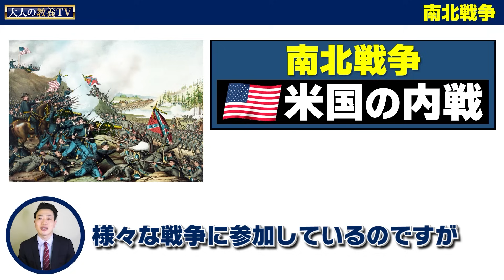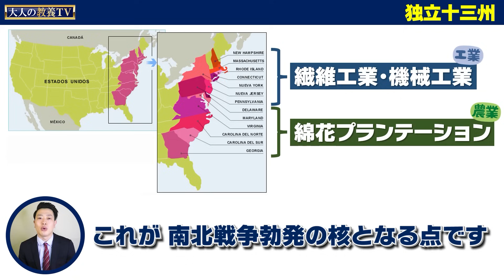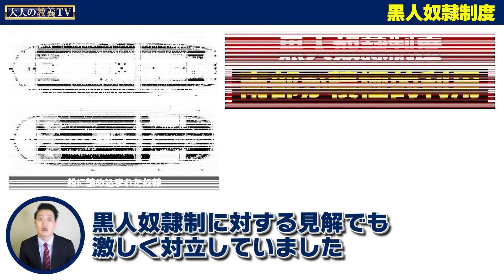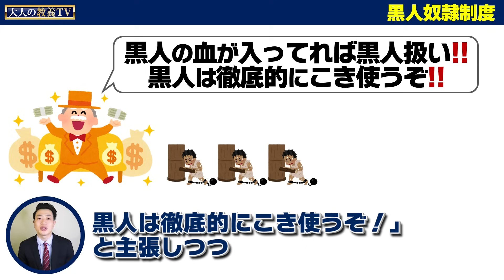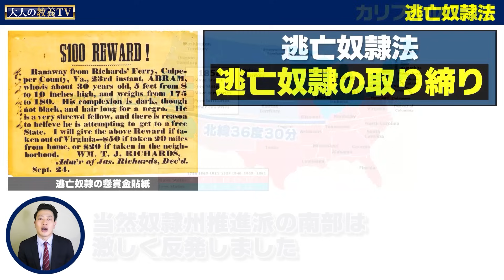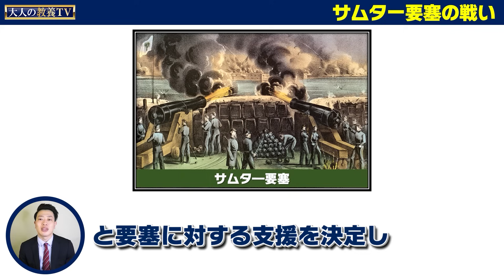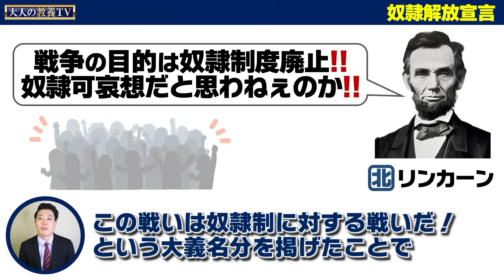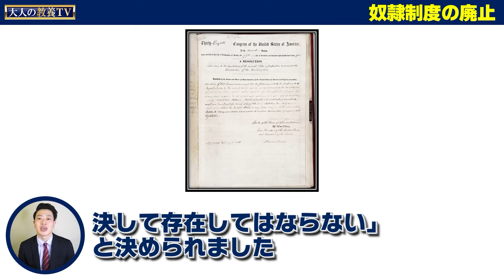【南北戦争】わかりやすく解説！アメリカ最大の内戦はなぜ起きた？原因から経過まで徹底解説！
〈参考〉
ファンタジーランド(上)(下): 狂気と幻想のアメリカ500年史 2019カート アンダーセン (著), 山田 美明 (翻訳), 山田 文 (翻訳)

〈協賛のお願い〉
欲しいものリスト→【

 〈最強えこひいき会員〉

感想、質問、企画の提案など是非コメント・メールでお寄せください。